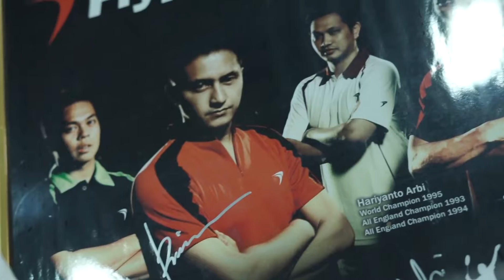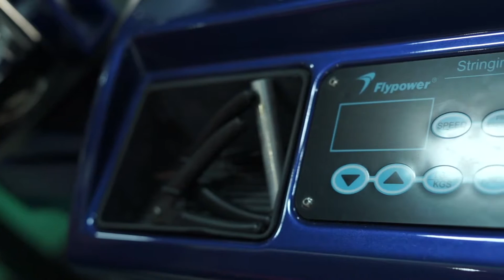RICKY SMASH – HARIYANTO HARBI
Hariyanto Arbi adalah pemain bulu tangkis tunggal putra. Ia adalah  Jebolan PB Djarum ini dan mempunyai julukan Smash 100 Watt dan aktif bermain di era 1990-an, kini ia telah pensiun dan  menggeluti dunia bisnis peralatan olahraga bulu tangkis Flypower. kali ini kita akan mengajak kalian untuk melihat dan berbincang langsung apa saja bisinis peralatan olahraga yang digeluti oleh Hariyanto Arbi

Untuk selengkapnya saksikan program Ricky Smash “Hariyanto Arbi”